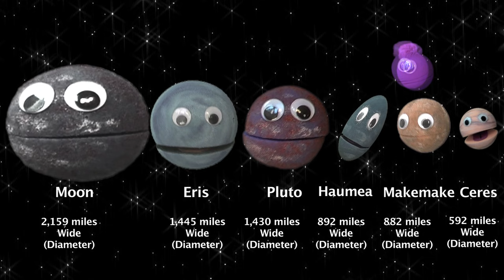Meet the Dwarf Planets – A Song about Dwarf Planets- For Kids! by In A World Music Kids & The Nirks™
Let’s go “Meet the Dwarf Planets” of the solar system! A wonderful new, educational children’s song about the Dwarf planets and a follow-up song to our “Meet the Planets” song! The Nirks Puppets take you on another tour of our solar system. Vincent has already introduced you to Mercury, Venus, Earth, Mars, Jupiter, Saturn, Uranus, Neptune and yes… even Pluto!  But now, he introduces you to Pluto’s dwarf planet friends:  Ceres, Eris, Makemake, and Haumea! There are 5 dwarf planets in our solar system, and you will meet each one as they tell you a little bit about themselves.

This Song is an online exclusive sneak peek single from our upcoming new kid’s album to be released in the next 18 months by In A World featuring the Nirks puppet characters. All of our songs are available on I-tunes, Amazon and CD Baby. They are great for back-to-school, classrooms, school showcases, and entertainment, plus all of our songs have a sing-a-long karaoke instrumental version too! Perfect for in school performances or just singing along with at home! Smart Music for Smart Kids! ENJOY!

Enjoy this great song for toddlers, kindergarteners, and elementary school children!  Great for learning, singing and having fun!

Meet the Dwarf Planet Lyrics:

CHORUS: Let’s go meet the dwarf planets
There are five in our solar system
Let’s go meet the dwarf planets
Now I’ll go ahead and list them
I’ll name them again in case you missed one
There’s Pluto, Ceres, Eris, Makemake and Haumea
They haven’t broken free from all the space debris
They’re smaller than Earth’s moon and they like to roam free

I’m the famous Pluto – as many of you know
My orbit’s on a different path in the shape of an oval
I used to be planet number 9,
But I break the rules; I’m one of a kind
I take my time orbiting the sun
It’s a long, long trip, but I’m having fun!
Five moons keep me company
On our epic journey
Charon’s the biggest, and then there’s Nix
Kerberos, Hydra and the last one’s Styx
248 years we travel out
Beyond the other planet’s regular rout
We hang out in the Kuiper Belt
Where the ice debris will never melt

CHORUS

My name is Ceres, and I’m closest to the sun
They found me in the Asteroid Belt in 1801
I’m the only known dwarf planet between Jupiter and Mars
They thought I was an asteroid, but I’m too round and large!

I’m Eris the biggest dwarf planet, and the slowest one…
It takes me 557 years to travel around the sun
I have one moon, Dysnomia, to orbit along with me
We go way out past the Kuiper Belt, there’s so much more to see!

CHORUS

My name is Makemake, and everyone thought I was alone
But my tiny moon, MK2, has been with me all along
It takes 310 years for us to orbit ‘round the sun
But out here in the Kuiper Belt… our adventures just begun

Hello my name’s Haumea, I’m not round shaped like my friends
I rotate fast, every 4 hours, which stretched out both my ends!
Namaka and Hi’iaka are my moons, I have just 2
And we live way out past Neptune in the Kuiper Belt it’s true!

CHORUS
Now you’ve met the dwarf planets, there are 5 of them it’s true
But the Solar System is a great big place, with more exploring left to do
Keep watching the skies above us with a telescope you look through
Because the next person to discover one… could be me or you…

Here are some more fun facts:
CERES
-Ceres was found in the Asteroid Belt in 1801 by Giuseppe Piazzi.
-Ceres was named after the goddess of the harvest – which is where cereal get’s it’s name!
-Ceres has no known moons.
-Ceres takes about 1,680 days (a little over 4 and a half years) to orbit the sun.
PLUTO
-Charon, Nix, Kerberos, Hydra and Styx  are all named after Greek mythology characters from the dark and mysterious underworld.
HAUMEA
-It takes Haumea approximately 283 years to orbit the sun.
-Haumea is named for the Hawaiian goddess of childbirth and fertility. Hi'iaka is the patron goddess of the island of Hawaii and of hula dancers. Namaka is a water spirit in Hawaiian mythology.
MAKEMAKE
-Makemake is named after the god of fertility in Rapanui mythology. The Rapanui are the native people of Easter Island.
- They found evidence of tholins, molecules that form whenever solar ultraviolet light interacts with substances such as ethane and methane. Tholins usually cause a reddish-brown color.
ERIS
-Eris was discovered in 2003.
-Eris is named after the Greek goddess of discord and strife.
Dysnomia named after the demon goddess of lawlessness